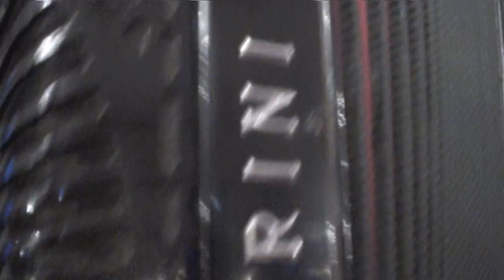majorat GABRIELA -la Arcade 2019